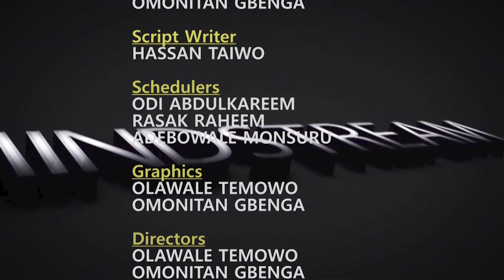Ifioroweoro pelu Agba Elere Oritage IYA OLOGI (FULL INTERVIEW)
Exclusive interview with veteran actress Iya Ologi.

Good interviews of  legends like this, cost a lot of money. In order for us to continue to bring these contents to you at no cost, we  will appreciate if you can consider making a modest support to this noble endeavor by contributing a token via the "Thanks" button on this video. Your generosity will go a long way  in sustaining our efforts to preserve the history, times and moments of Yoruba entertainment.